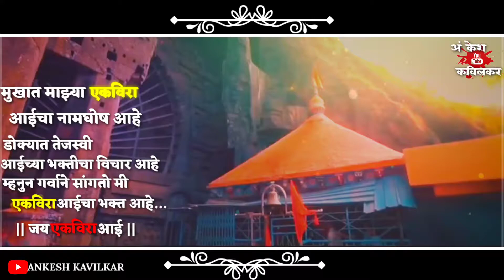Aai Tujha Dongar Dj Rimix Stetus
Aai tujha dongar bagh kiti sundar rangan sajavila new Aai eakvira devi watsapp stetus |

  ।।।। ANKESH  KVILKAR ।।।।।

👉 *ankesh kavilkar Coming Soon Video Status* 👈

*वरील लिंक वर जाऊन* 👆
▶ *विडियो  पहा*👀

🙏 *. धन्यवाद. *🙏